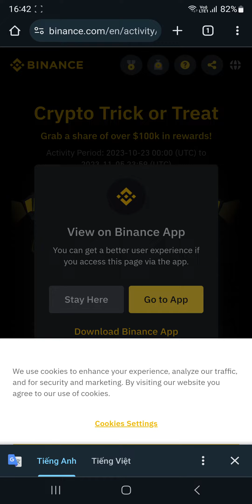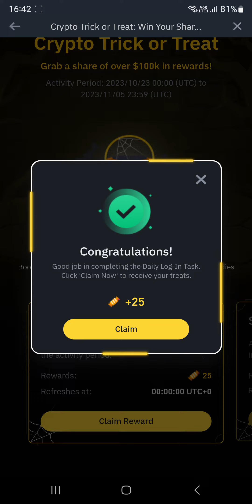Hướng dẫn airdrop ăn chia 100000$ event Crypto Trick or Treat sàn Binance | The Anh LDA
Anh em mở link sẽ có nút chuyển đến APP. Anh em dùng máy tính thì mở link mở cửa là ok
📍 Click link trên sau đó click vào cửa sẽ mở ra kẹo
📍Anh em có thể làm thêm nhiệm vụ để nhận thêm kẹo
📍Đủ 500 kẹo chia pool 100000$. TOP 100 sẽ chia pool share 1 ETH, 10 BNB, and 10,000 USDT với token vouchers

🔰 Support :
1. Inbox qua hộp thư (support chính thường xuyên check)
2. Facebook admin (ít trả lời hơn)